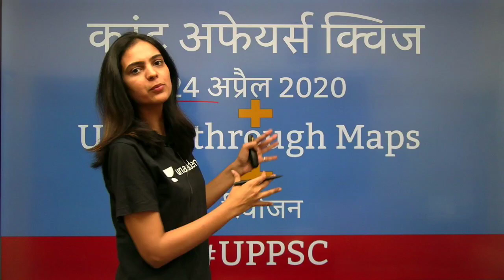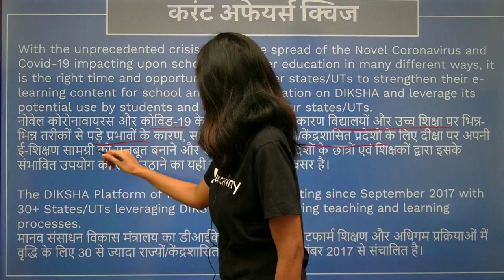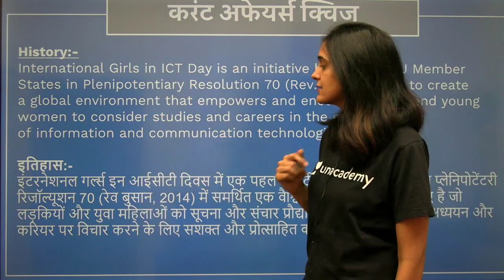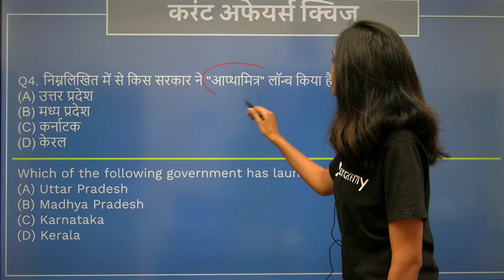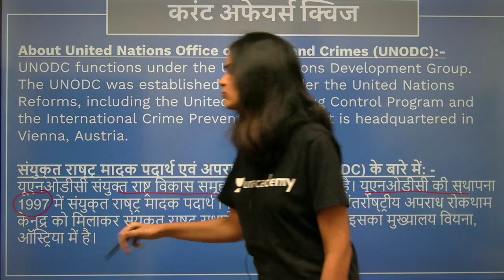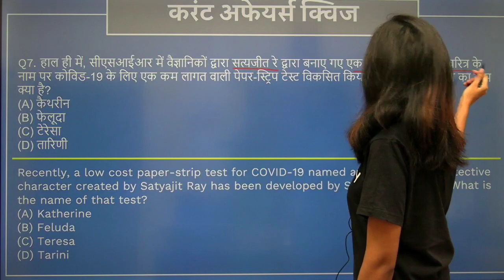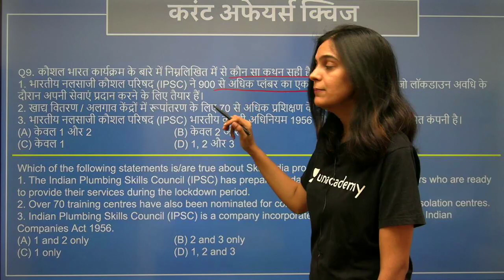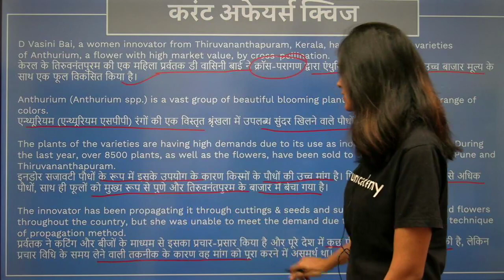Daily Current Affairs Quiz (Hindi) for UPPSC (24th April) | Khushboo Chaturvedi | 2020